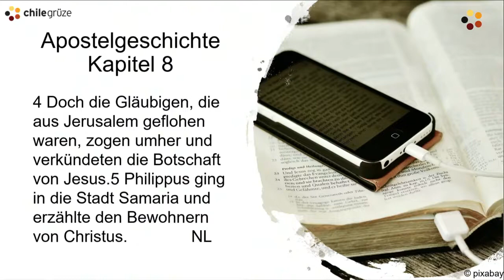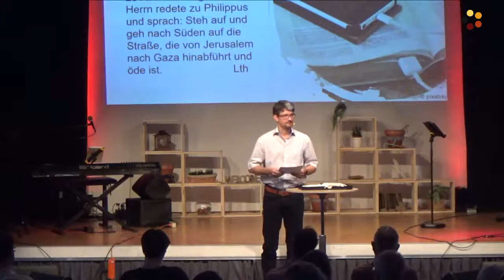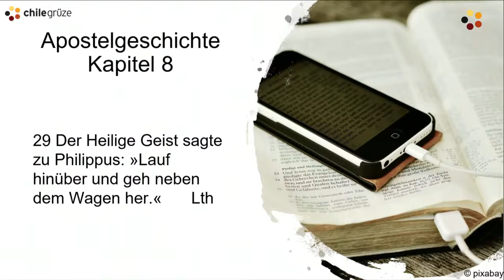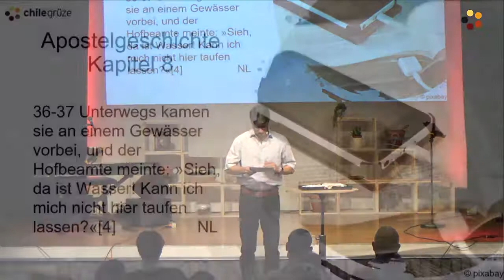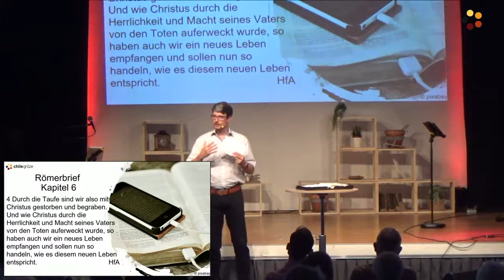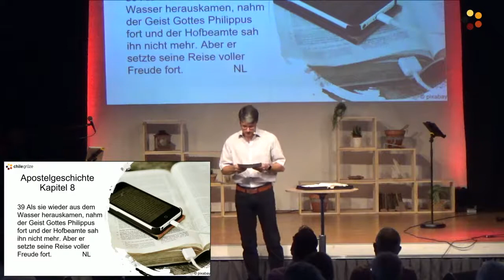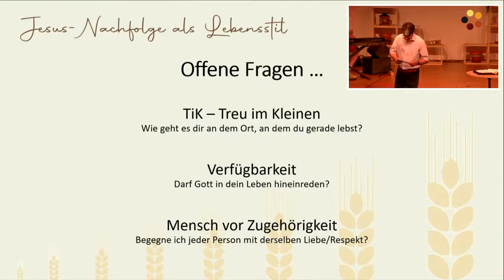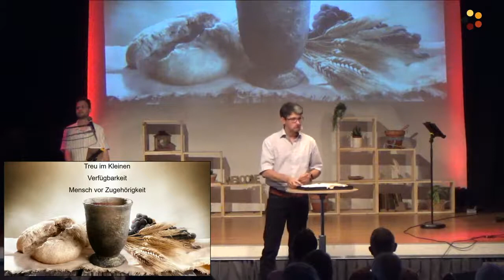Plötzlich alles anders | Daniel Schenker | 03.07.2022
Gottesdienst der Chile Grüze Winterthur vom Sonntag, 03. Juli 2022

Lobpreis & Anbetung:
Möchtest du eine Lobpreis und Anbetungszeit haben? Wir haben dir hier noch ein paar Lieder zusammengestellt:

Spenden:
Gerne kannst Du die Chile Grüze Winterthur finanziell unterstützen. Wenn du was Spenden möchtest, kannst du dies überweisen oder per Twint senden. Herzlichen DANK!
Für eine Spendenbescheinigung benötigen wir deine Adresse.
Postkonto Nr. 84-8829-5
IBAN Nr. CH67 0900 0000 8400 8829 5
Konto lautend auf: Chrischona-Gemeinden Schweiz, Chrischona-Gemeinde Winterthur